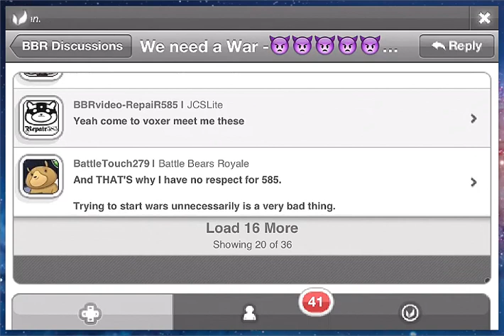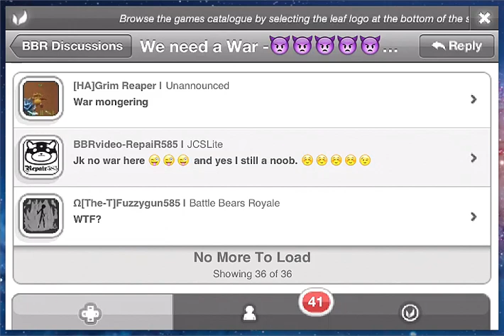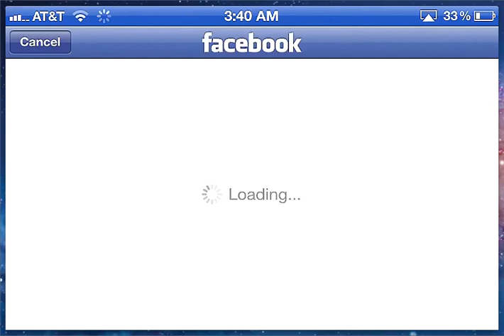Battle Bears Royale BBR - 585 family or tnt clan - found some haters.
join tnt clan chat room @ download palringo on pc, android, iphone, ipod or ipad
chat room name: tnt clan
check this out: Creeper -585-